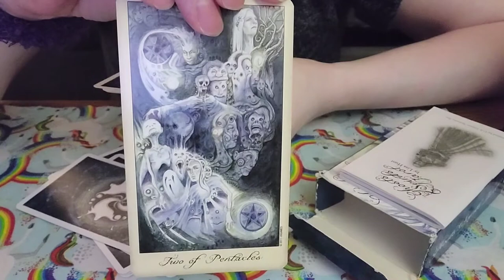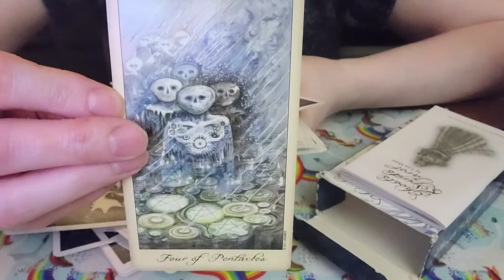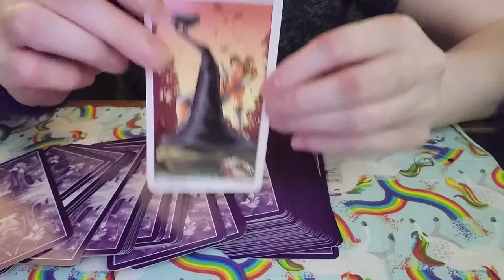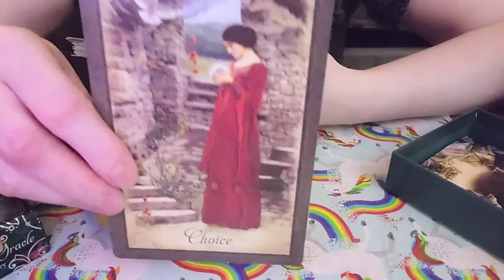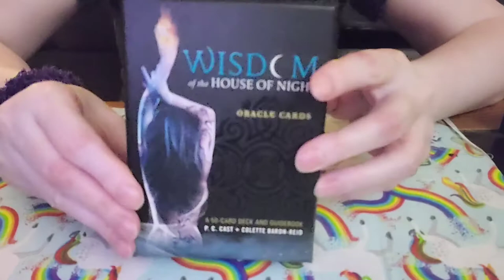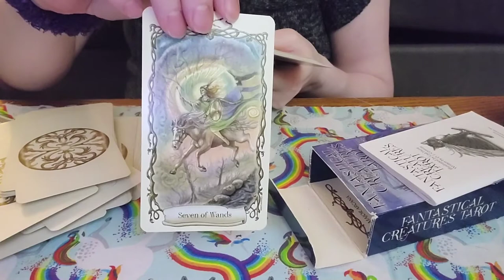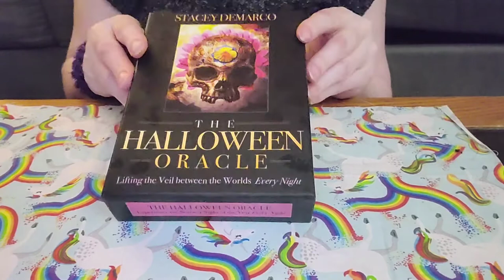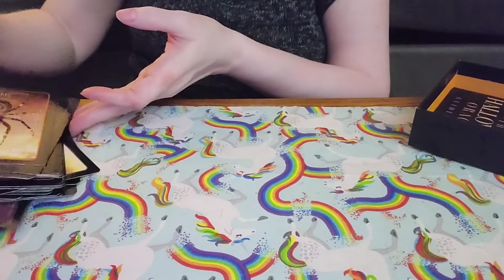The Decks I use in Fall and Halloween 🎃 🤪 🤣 😍